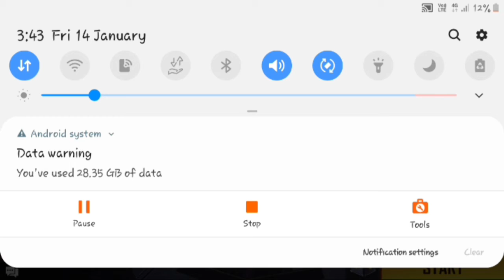free fire max awakened hayato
hey guys I uninstalled free fire and installed free fire max